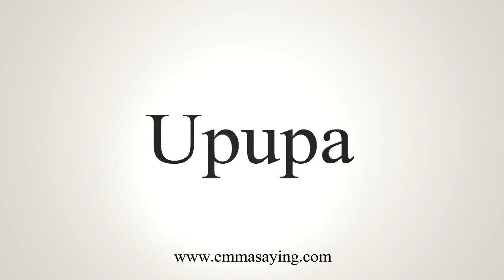How To Say Upupa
Learn how to say Upupa with EmmaSaying free pronunciation tutorials.